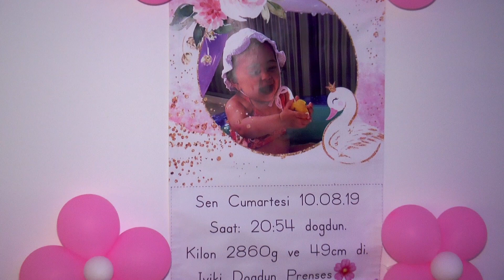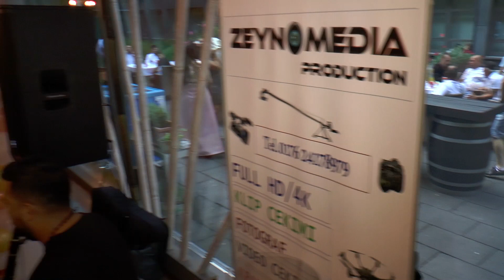Naz Kizin Dogum Günü- 2